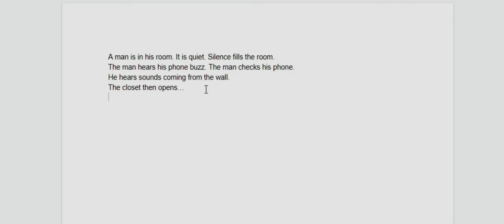The Written - One Minute Horror Short Film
This is my entry for Film Riot's Stay at Home Short Film Challenge.

Now an OFFICIAL SELECTION for THE HORROR MOVIE AWARDS